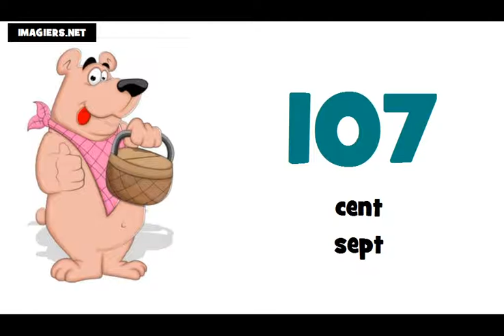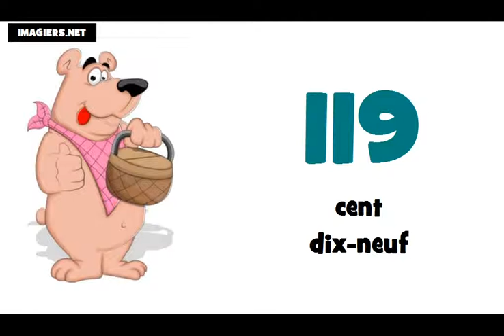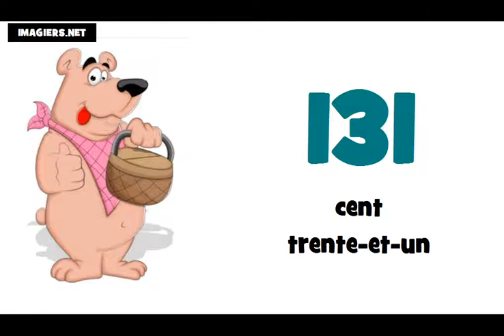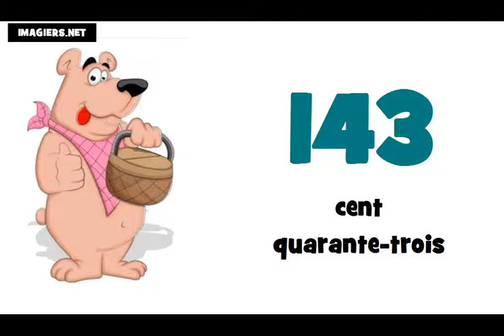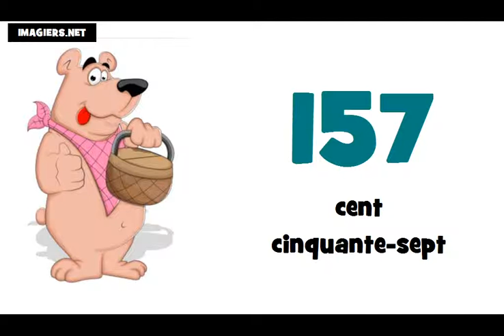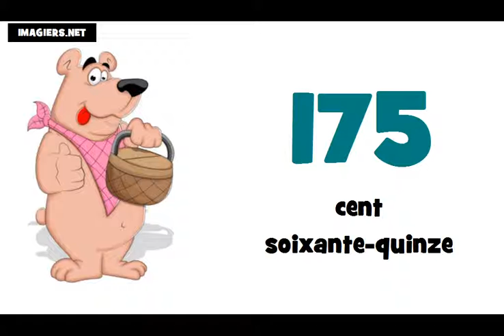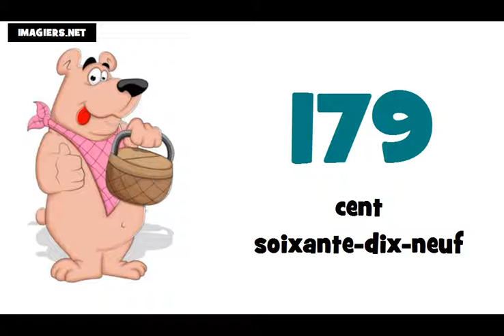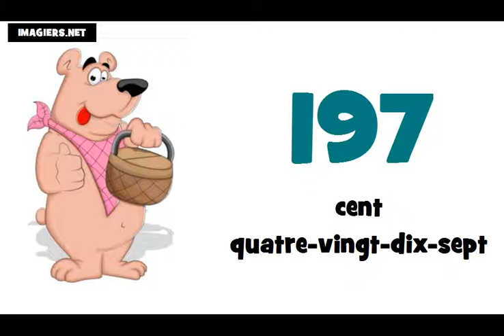フランス語アルファベット